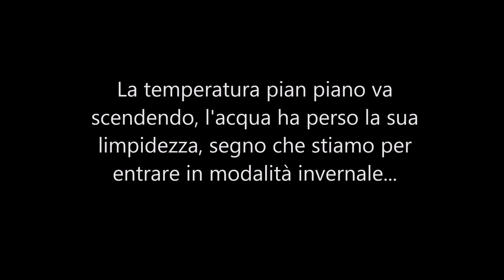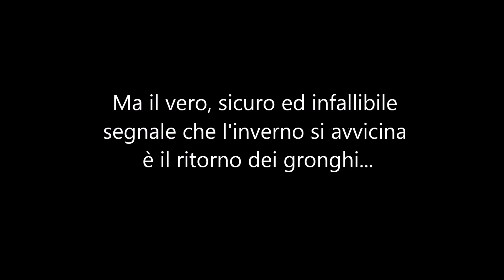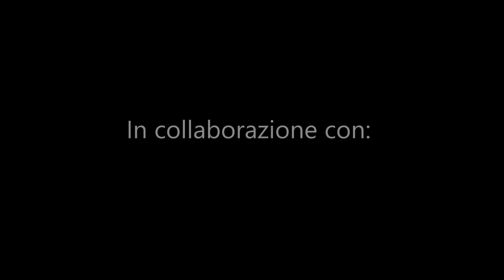Pescasub: Segnali d'inverno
L' acqua inizia a raffreddarsi ed arrivano i pesci invernali...